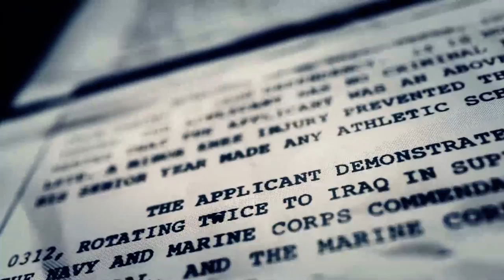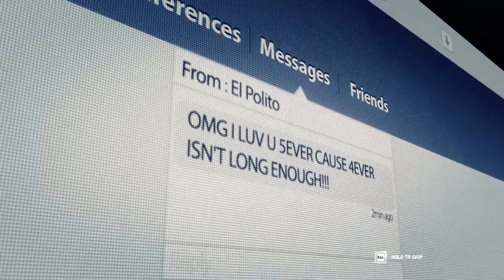Tom Clancy's Ghost Recon: MiDlands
GPU: GeForce GTX 760 (192-bit)
CPU: Intel(R) Core(TM) i5-6600K CPU @ 3.50GHz
Memory: 16 GB RAM (15.96 GB RAM usable)
Current resolution: 1920 x 1080, 60Hz
Operating system: Microsoft Windows 10 Pro